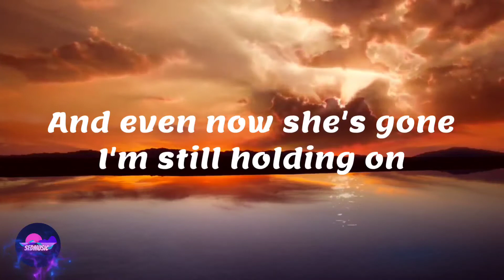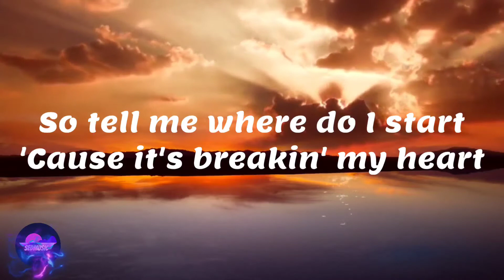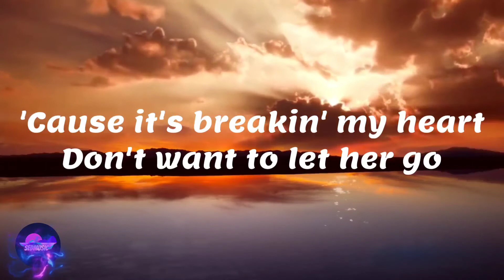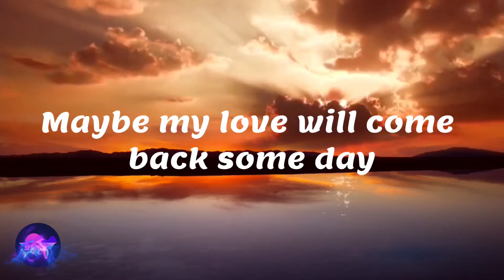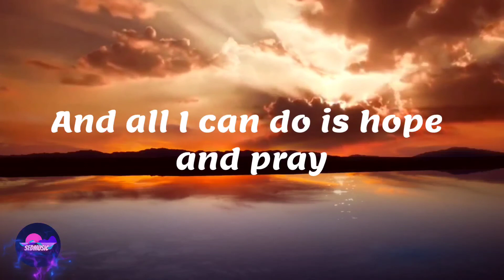Arthur Miguel - Heaven Knows (Lyrics)|Sedmusic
🎵 Song: Heaven Knows
🎧 Artist: Arthur Miguel

Lyrics
From the time I wake up 'til I close my eyes
She's everywhere I go
She's all I know
And though she's so far away
It just keeps gettin' stronger, every day
And even now she's gone
I'm still holding on
So tell me where do I start
'Cause it's breakin' my heart
Don't want to let her go
Maybe my love will come back some day
Only heaven knows
And maybe our hearts will find a way
And all I can do is hope and pray
'Cause heaven knows
My friends keep tellin' me
That if you really love her
You've gotta set her free
And if she returns in kind
I'll know she's mine
Only heaven knows
'Cause heaven knows
Why I live in despair
'Cause wide awake or dreaming
I know she's never there
And all the time I act so brave
I'm shaking inside
Why does it hurt me so
Only heaven knows
Only heaven knows
'Cause heaven knows
Heaven knows
Heaven knows